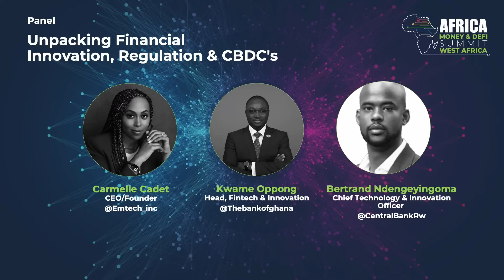Unpacking Financial Innovation, Regulation and CBDC's - Fireside chat at Africa Money & DeFi Summit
Join us for the next edition of Africa Money & DeFi Summit taking place at Africa Tech Summit Nairobi on 14th & 15th February 2024.

On October 3rd & 4th 2023 Africa Money & DeFi Summit hosted leaders and stakeholders from across the African Finetch, Web3, DeFi and tech ecosystem, who listened and learned from 50+ speakers across a jam packed two days of keynotes, masterclass sessions, fireside chats, panels, pitches and one epic after party.

Fireside chat on Unpacking Financial Innovation, Regulation and CBDC's featuring insights and views from Kwame Oppong, Head, Fintech and Innovation - Bank of Ghana, Bertrand Ndengeyingoma, Chief Technology & Innovation Officer - National Bank of Rwanda and Carmelle Cadet, Founder and CEO - Emtech.

for more info on Africa Tech Summit Nairobi 2024 14th & 15th 2024 featuring Africa Money & DeFi Summit, Africa Climate Tech & Investment Summit, Africa Startup Summit and Africa Mobile & App Summit